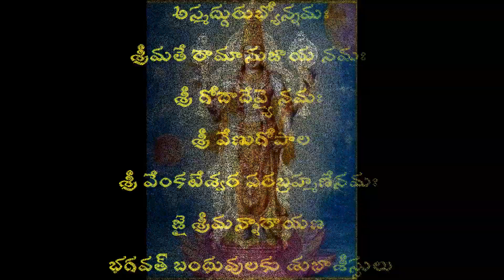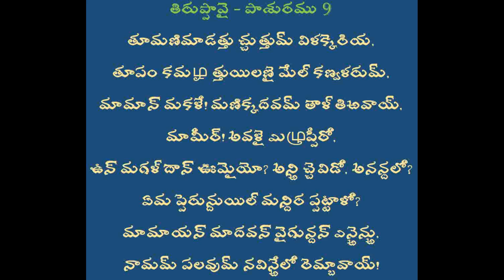ధనుర్మాస వ్రతం | తిరుప్పావై - పాశురము 9 | Part 15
ధనుర్మాస వ్రతం | తిరుప్పావై - పాశురము 9 | Part 15 | VamsiKrishna Srimathirumala | ధనుర్మాస |వ్రతంdhanurmasam
👇 Please watch the following 👇 ::  👇 ఇవి కూడా చూడండి 👇

✔️ Channel       : Bhavam Creations
✔️ Subject        : Devotional
✔️ Date             : 08 - December - 2021
✔️ Topic Name: ధనుర్మాసము | తిరుప్పావై - పాశురము 9

              భారతదేశంలో ధనుర్మాసంలో పెళ్ళికాని పడుచులు, తమకు మంచి భర్తని ప్రసాదించమని గోదా దేవి ( శ్రీ ఆండాళ్ తల్లి ) ని వేడుకుంటూ, పాటలు పాడే ఒక సాంప్రదాయం ఉంది, దీనినే కాత్యాయినీ వ్రతం అంటారు. ఆ కోవకు చెందినదే తిరుప్పావై వ్రతం, ద్వాపర యుగంలో శ్రీకృష్ణుని భర్తగా కోరుకుం టూ గోపికా స్త్రీలు ఇదే వ్రతాన్ని ఆచరించారన్నది ఆండాళ్ నమ్మిక.

             మార్గశిర మాసంలో గోదాదేవి తన ఈడు ఆడపిల్లలతో కోవెలకు వచ్చి నెలరోజుల పాటు గానం చేసిన ముప్పది గీతాలే (పాశురాలే) ఈ తిరుప్పావై.
00:00 Introduction
00:37 Pasuram 9
03:27 Meaning